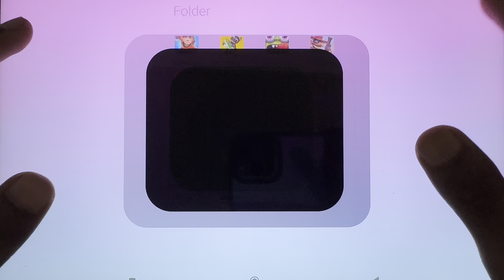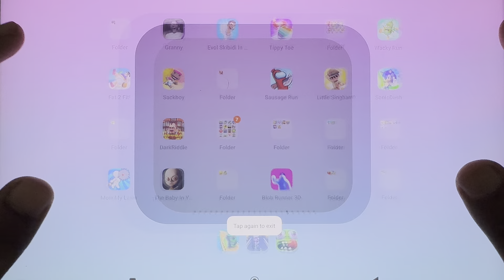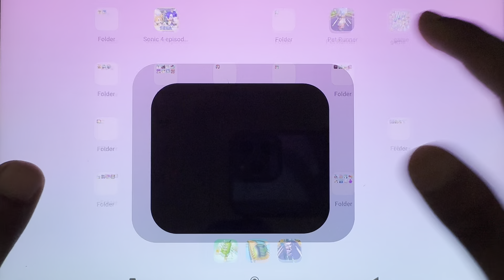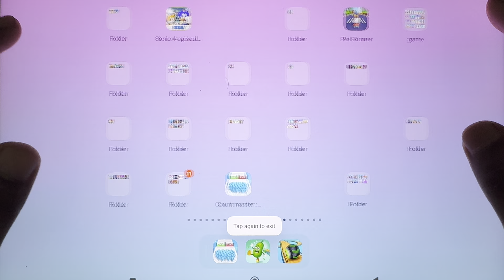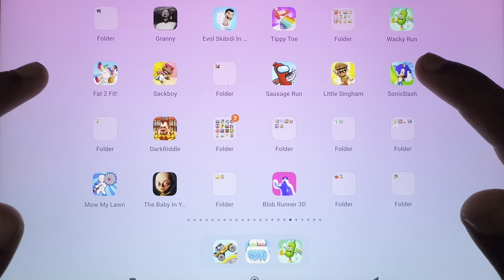Going Balls, Count Master, Sonic Dash, Zombie Tsunami, Runner Coaster, Cat Runner, Tom Gold Run...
Going Balls, Count Master, Sonic Dash, Zombie Tsunami, Runner Coaster, Cat Runner, Talking Tom Gold Run...